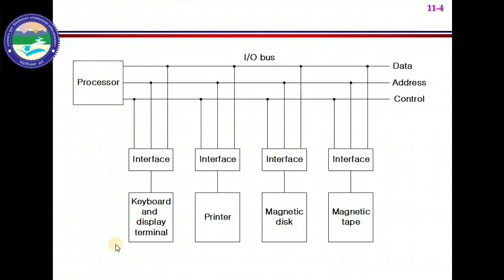INPUT OUTPUT ORGANIZATION (Part-2)